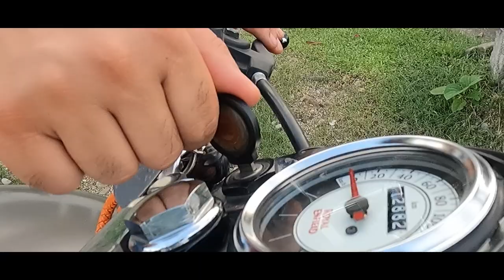Chitwan | Cinematic | Drone Shots